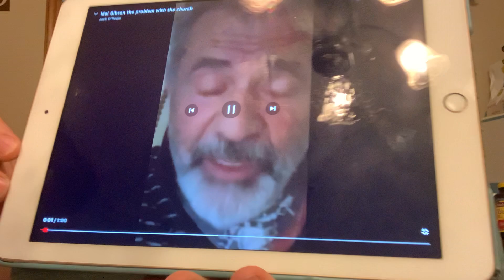The Wolf speaks against Gods word !